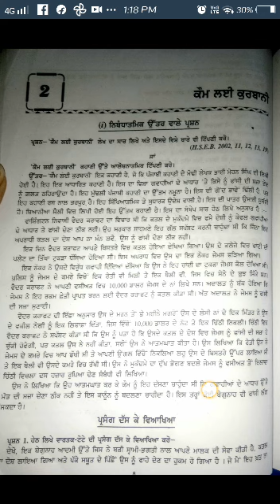Class 12th punjabi ਪਾਠ 2 ਕੌਮ ਲਈ ਕੁਰਬਾਨੀ